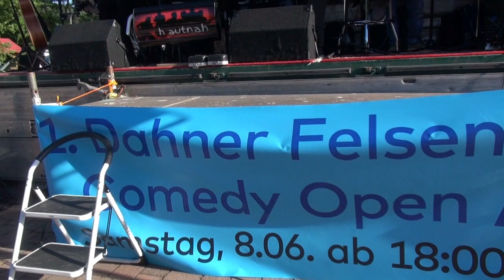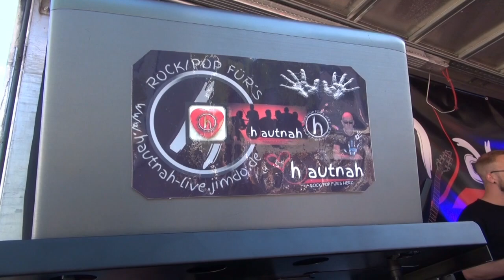1.Felsenland Comedy Open Air am alten Bahnhöfl Dahn Reichenbach 6-2019 T3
Full House bei super Wetter, cooler Musik und jede Menge was zum Lachen, beim 1. Felsenland Comedy Open Air.
Am Vorplatz des alten Bahnhöfl in Dahn/Reichenbach fand diese Veranstaltung statt.
Hier die 4 Clips mit der Band Hautnah.
Weitere Clips werden noch folgen.